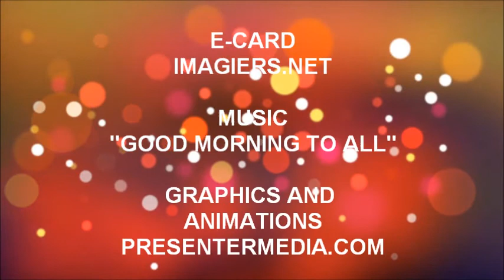ALLES GUTE ZUM GEBURTSTAG MARWA